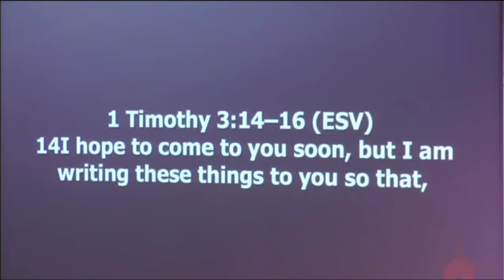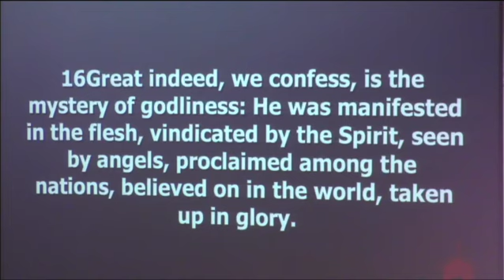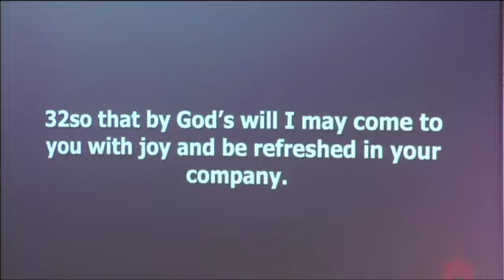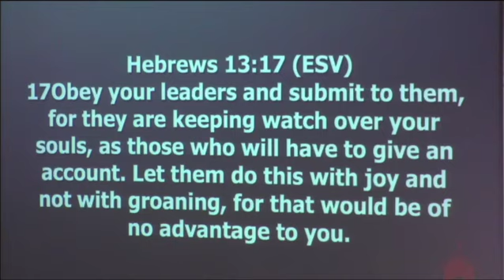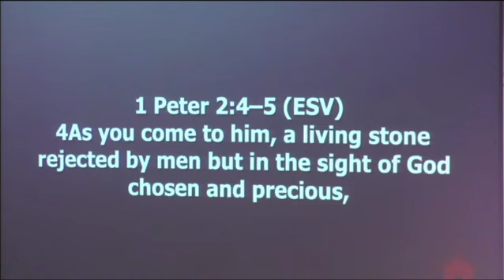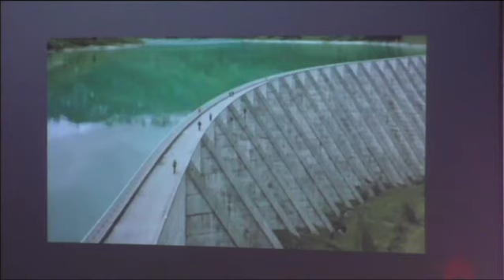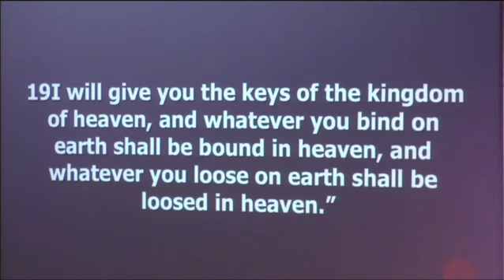The Existence of the Church Matters